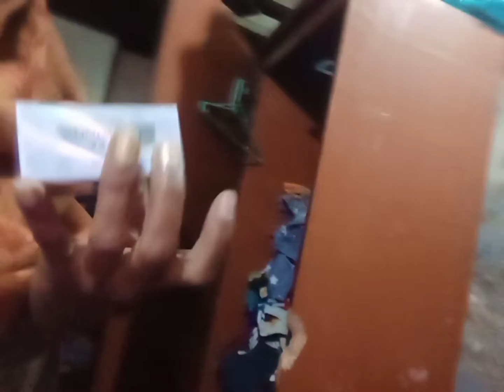azamgarh bajar kuchh chijen🍿🍿